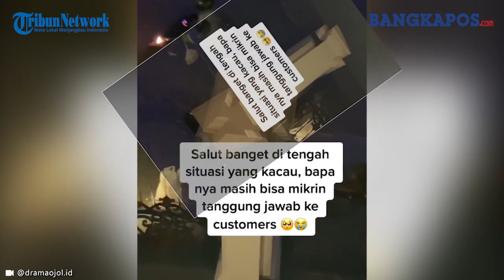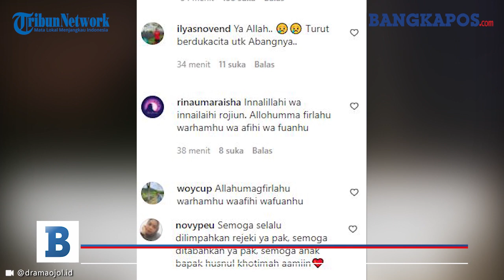Sedih, Anaknya Meninggal Saat Driver Ojol Antre Gofood, Tetap Tanggung Jawab Antar Pesanan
Sebuah viral video memperlihatkan seorang diver ojek online (ojol) mengantarkan pesanan makanan dalam suasana duka.

Video ini dibagikan oleh akun instagram @dramaojol.id pada Senin (28/2/2022). Dalam unggahan tersebut, tampak seorang pelanggan pesan makanan via Gofood.

Pengunggah menceritakan bahwa dia pesan makanan melalui aplikasi gojek, pas driver ojol tersebut mau anter makanan.

Driver ojol tersebut mendapat telphone kabar duka dari keluarganya bahwa anaknya meninggal.